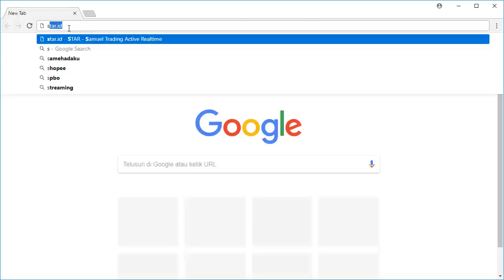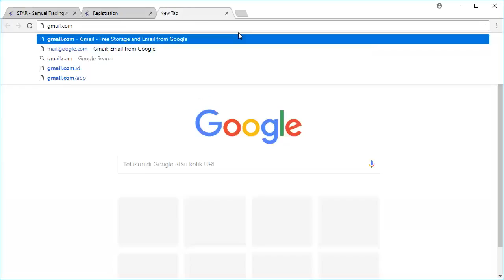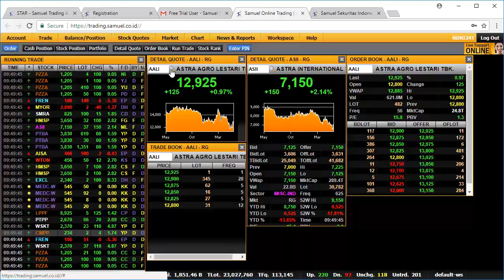STAR Tutorial: Pembukaan Account Trial STAR